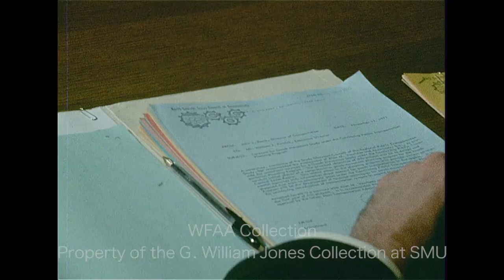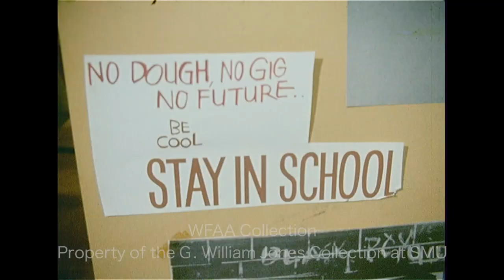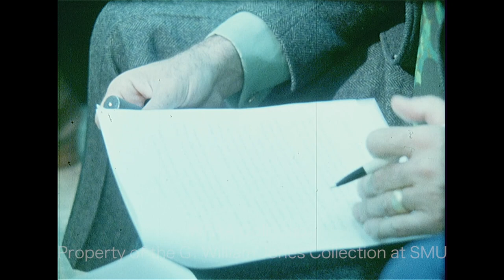WFAA - November 17, 1971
0:00, 27:24 - (November 17, 1971) The Stewart Organ Perfusion Device, a battery-powered machine designed to keep organs “alive” during transportation and until transplantation surgery, has been developed at the University of Texas Southwestern Medical School (UTSW) in Dallas by Dr. Wolcott Stewart of Fort Worth; at a press conference, Dr. Paul C. Peters, kidney transplant specialist, talks about the benefits of the device; another member of the UTSW kidney team talks about the number of organ donors in Dallas versus the number of those who need organ transplants; additional silent footage of Stewart demonstrating the device and of the press conference (Dr. Peter Stastny is seen on the panel wearing a white coat).

1:59, 8:03 - (November 17, 1971) Orra Compton, executive director of the Human Relations Commission (HRC), is interviewed (Silent); he goes on to discuss the HRC's report given to city officials and their recommendations about the city’s police activity; Jerry Taff reporting.

2:28 - Robert F. Froehlke, Secretary of the Army, is interviewed on an airport runway; he talks about the future of the U.S. army in Vietnam and what their combat role will be now that the U.S. is “winding down” its presence there; Jim Mitchell reporting.

3:38 - (November 17, 1971) The North Central Texas Council of Governments (COG) holds a board meeting (Silent).

4:46, 22:35, 24:53 - Career Day is underway in the gymnasium of J. N. Ervin Jr. High School (3722 Black Oak Dr.) in Dallas; students stand at various booths, including one for the Dallas Chapter of the Associated General Contractors of America; in an interview, the chairman of the DFW Plans For Progress group says that the purpose of this youth motivation program is to keep students from dropping out of high school; a student describes the impact this event has had on her; a voiceover report goes on to describe the event; additional blacked-out footage featuring audio of the interviews; Donna Witkowski reporting.

7:01, 13:47, 22:01, 24:19 - (November 17, 1971) Frank Dyson, Dallas Police Chief, holds a press conference to refute rumors that he is resigning; he says he doesn't intend to leave and that his position is as strong as ever; he also explains what would happen if the DPD went to state civil service; he goes on to explain the election requirements to approve state civil service; he also clarifies statements he made about the professional restrictions which would persuade him to quit; Jim Mitchell reporting.

9:31 - (November 17, 1971) Herb Cooke, executive director of the Classroom Teachers of Dallas (CTD), says that they want a clear statement by the school district on achieving equity with teacher's salaries, following the wage-price freeze.

10:08 - (November 17, 1971) A meeting of the Dallas Community Action (DCA) Board is underway; various shots of the meeting and of the attendees, which include chairman George Zimmermann, John Whittington, Bennett Miller, and Stanley Gaines (Silent).

10:52, 23:33 - (November 17, 1971) Dr. Sidney Cohen, professor of psychiatry at UCLA, says that society needs to accept that recreational drug use exists and that we may need to rethink criminal penalties for youth offenders; Don Harris reporting.

12:16, 23:51 - (November 17, 1971) Gloria Stewart, wife of actor Jimmy Stewart, visits the Fort Worth Zoo; in an interview, she says she supports admission fees for zoos (such as the one being proposed in Fort Worth); additional silent footage of Stewart at the zoo, shown walking with her friend Elizabeth Johnson (Mrs. F. Kirk Johnson), zoo director Elvie Turner, and Channel 8 reporter Jay Lewis.

15:28 - Tom Landry, coach of the Dallas Cowboys, talks about their upcoming game against the Washington Redskins.

16:02 - Bob Lilly of the Dallas Cowboys discusses his preparation for the upcoming game against the Washington Redskins; Verne Lundquist reporting.

17:22 - (November 17, 1971) Jack Dolph, commissioner of the American Basketball Association (ABA) discusses the possibility of a “common draft” should the merger of the ABA and National Basketball Association (NBA) be approved; Dolph is in Dallas for an ABA owners' meeting.

18:30 - (November 17, 1971) A meeting of the Dallas Motion Picture Classification Board is underway in the Dallas City Council chambers; the board is requesting that all Dallas media ban the advertising of pornographic films; Phil Reynolds reporting (Silent).

19:07, 24:26 - Kedric Couch, football coach for Dallas’ David W. Carter High School, discusses his team’s upcoming regional playoff game against W. T. White High School, also of Dallas; additional footage of the team practicing in the Cotton Bowl; Jerry Haynes reporting.

20:43 - Gerald Myers, basketball coach for Texas Tech University, talks about the upcoming season.

22:31 - Brief shot of Dallas radio broadcaster and anti-school-busing activist Clay Smothers.